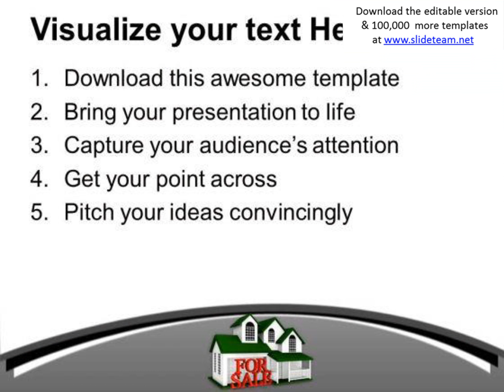beautiful house for sale real estate powerpoint templates ppt backgrounds for slides 0213